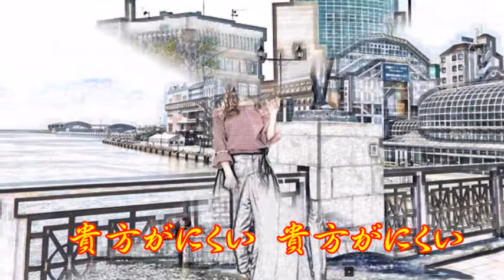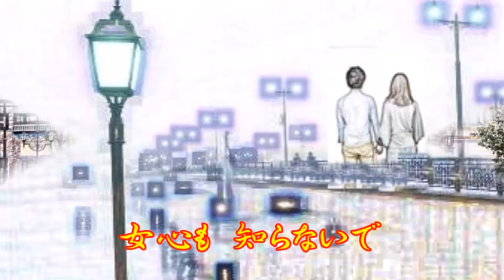♪『釧路の夜』カスミの唄 うた：緑咲香澄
カスミの唄　♪『釧路の夜』
作詞・作曲：宇佐英雄　♪唄：緑咲香澄